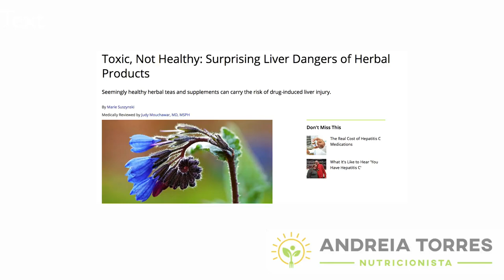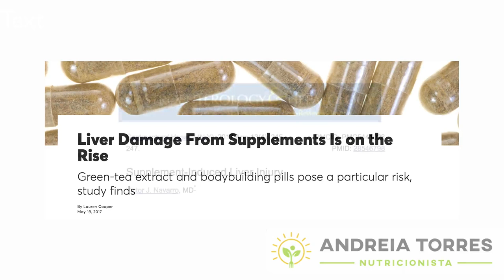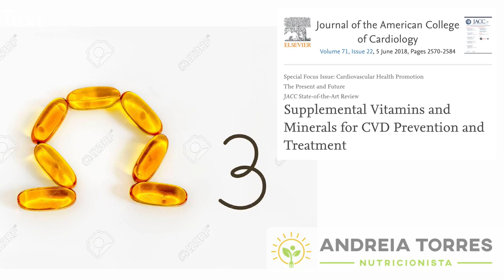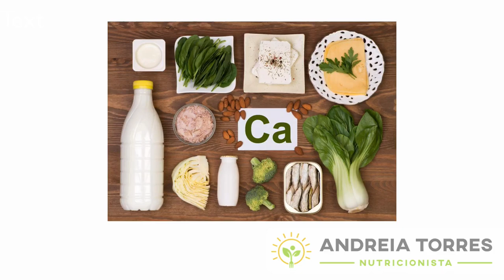Sua vida é cheia de cápsulas?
No episódio de hoje:
Os suplementos alimentares estão cada vez mais presentes na vida dos brasileiros. Dados apresentados pela Associação Brasileira da Indústria de Suplementos para Fins Especiais e Congêneres (Abiad) apontam que 54% dos lares do país possuem ao menos uma pessoa que consome esse tipo de produto. Mas vale a pena?